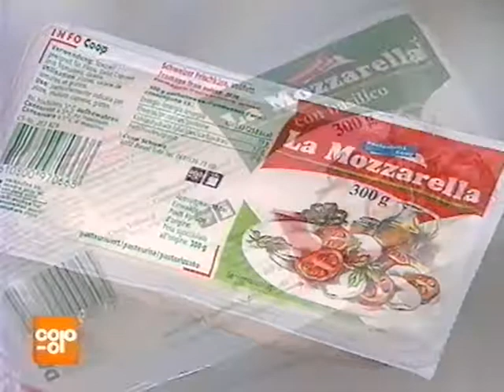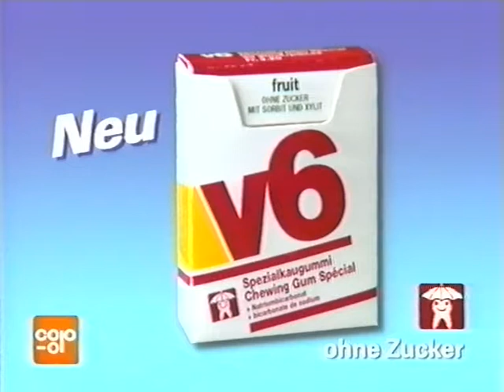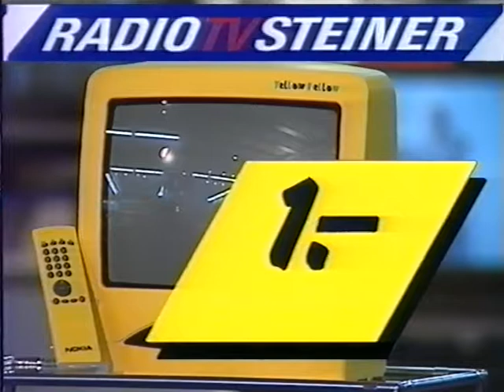Coop Mittwochstudio, Folge 936 vom 22. Mai 1996